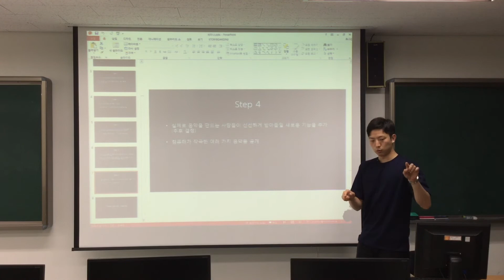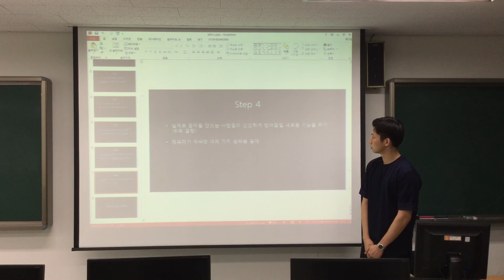20160706 Deep Learning을 통한 컴퓨터의 작곡 프로그램개발계획 [2/2] 유선우